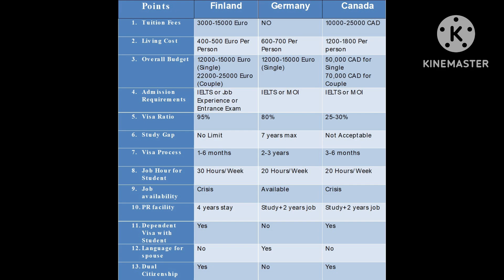কানাডা,জার্মানি নাকি ফিনল্যান্ড কোন দেশ আপনার জন্য ভালো? The BEST Country for Study Abroad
Use This Link to buy your Health insurance from Swisscare And get BDT 500 cash gift. Check the detailed video on my channel :)

Finland or Germany or Canada | The BEST Country For Higher Study |Study in Canada| Study in Germany
Welcome to Nazmul Hasan Shopnil, your ultimate guide to thriving as an international student in Finland! 🎓✈️
Are you prepared to travel to the Great Nordic region for an unforgettable study adventure? Look nowhere else! Our channel is committed to giving you the information, tools, and insider tricks you need to maximize your time as an international student while remaining within your means.
Join our Facebook page for the most recent information, lively student community debates, and further advice to make the most of your time in Finland. Join our expanding community today to remain in touch with others who have similar goals and difficulties to your own.